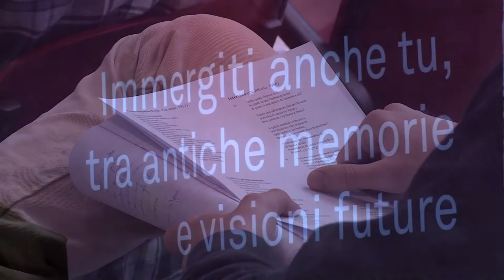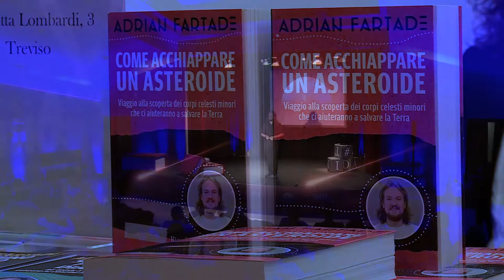CartaCarbone Festival 8° edizione - Paesaggi - Seconda giornata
I punti salienti della seconda giornata di CartaCarbone Festival. "A bracciate", "Paesaggi ludici e fantascientifici", la prima "Maratona poetica" dedicata ad Andrea Zanzotto e molto di più
Vi aspettiamo anche oggi e domani.